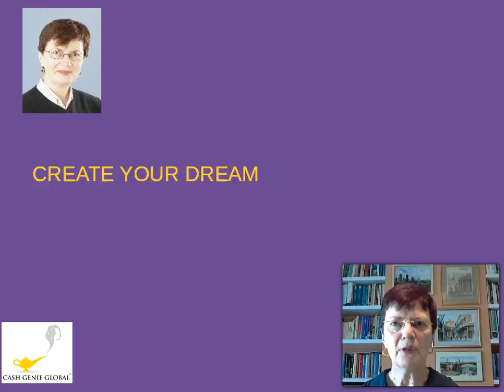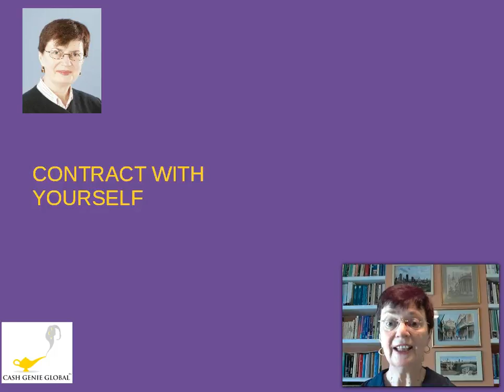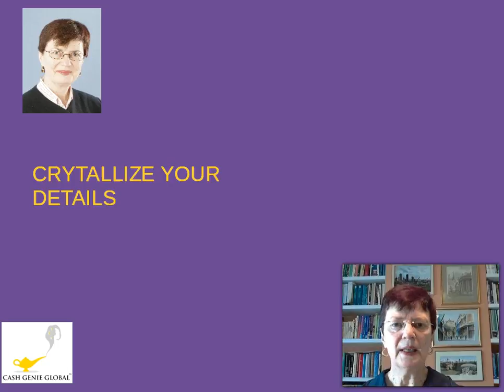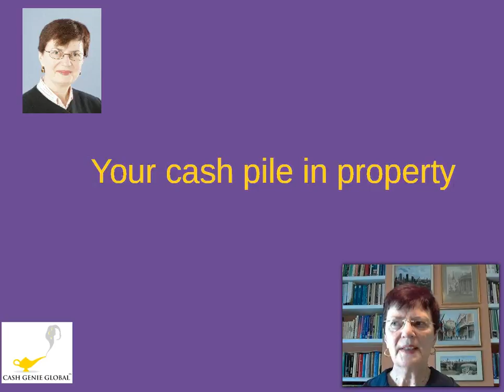Your 3 Year Property Plan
Seven steps to get you from where you are now, to where you want to be; to your 3 year property plan.